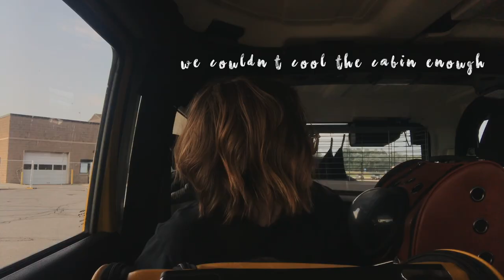an attempt at camping with ferrets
well it wasn't the trip we expected but we all bonded a little bit more haha make sure to always over prepare when traveling with pets please :)

in this video i attempted to camp with my ferrets in a cabin. traveling with pets is tricky but do able and fun.